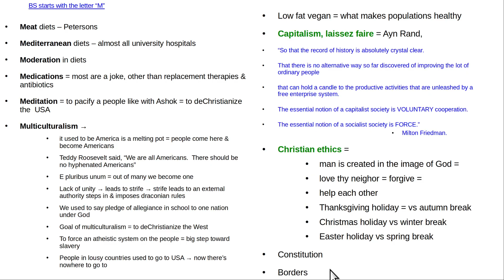BS starts with the letter M